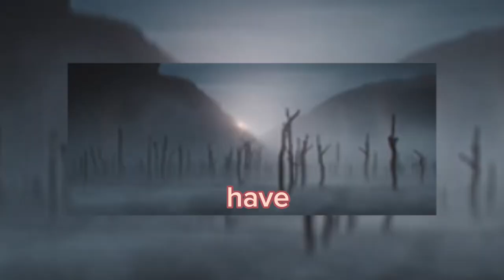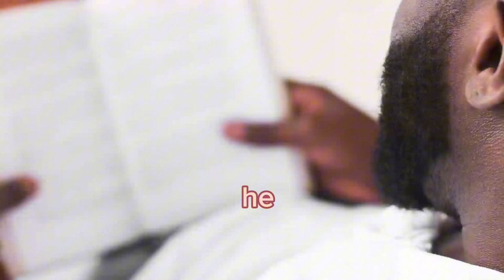THE BEST EXPLANATION FOR AFRICAN SPIRITUAL!